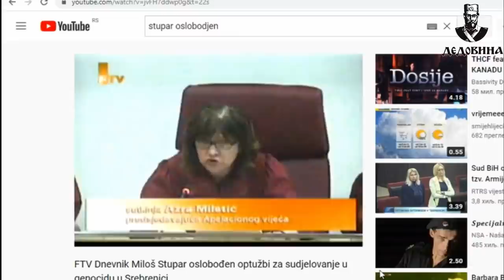DEDOVINA: Miloš Stupar - 2 odred Specijalne brigade policije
Snimak iz vazduha: Mladen Milic